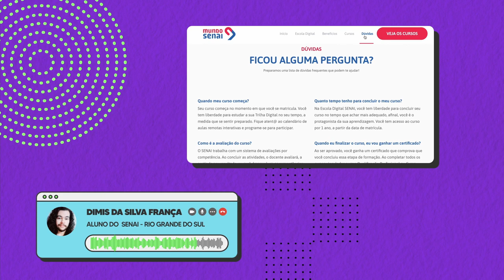SENAI+Digital: o SENAI que você conhece, agora digital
O SENAI+Digital é um programa que propõe a modernização da rede de educação profissional e tecnológica do SENAI, para formar uma nova geração de profissionais preparados para as demandas atuais e futuras da indústria brasileira e do mercado de trabalho.

Aqui você é o protagonista da sua aprendizagem! Experiência digital e colaborativa, no seu tempo e com o seu estilo.